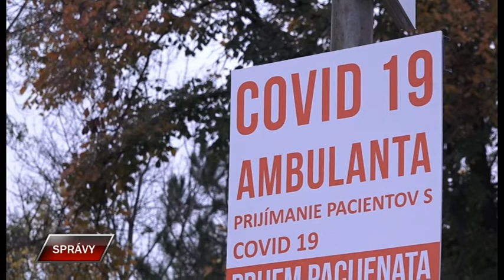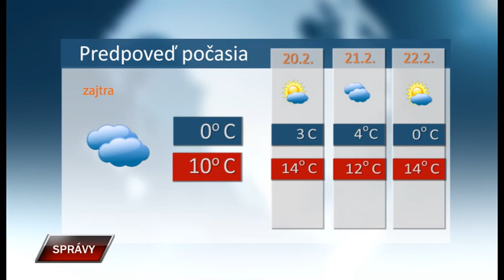Spravy 18 2 2021